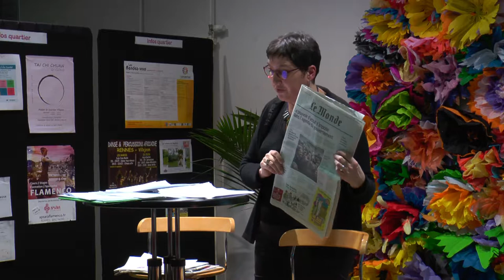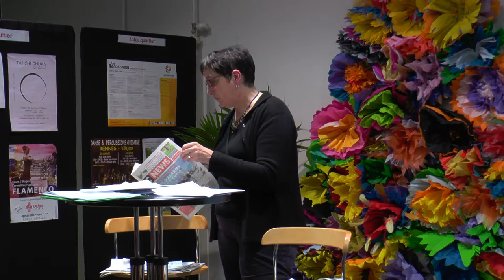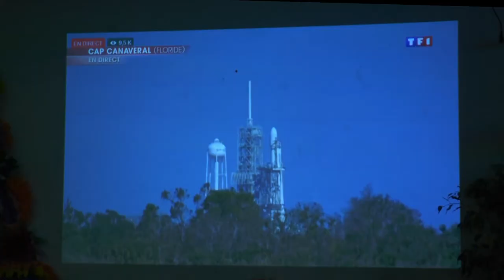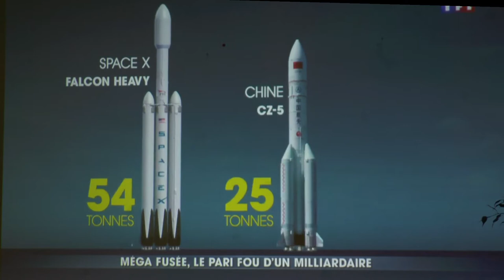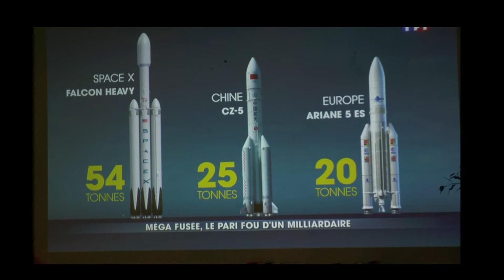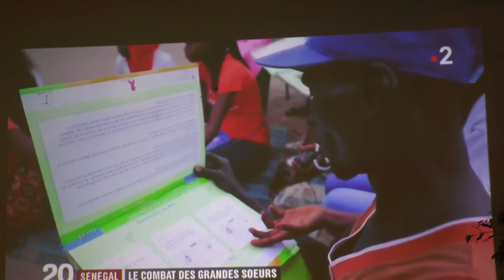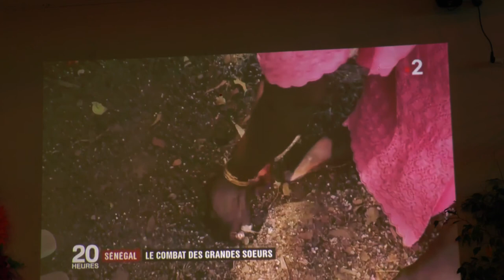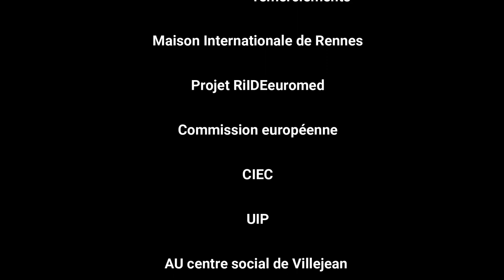Quel traitement de l'actualité par les médias ?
Avec Cégolène Frisque, spécialiste en sociologie des médias et du journalisme et avec l'association ACRIMED.
Pour avoir des clefs de lecture des Journaux Télévisés et de la presse, pour mieux connaître le travail des journalistes et les points de vue des différents médias.